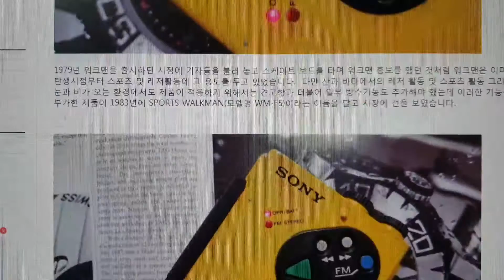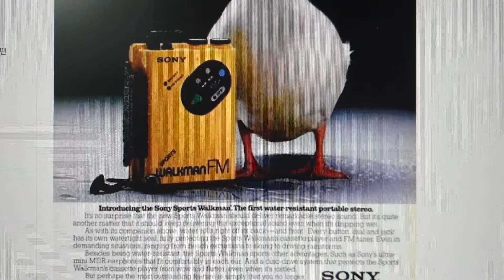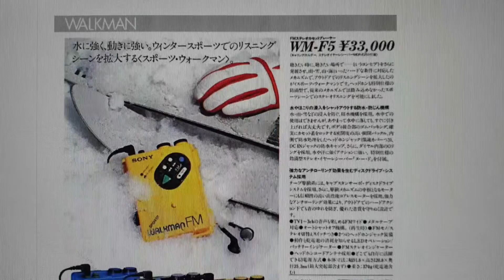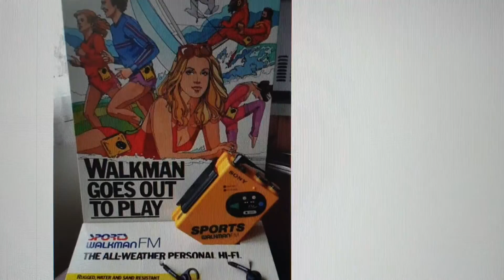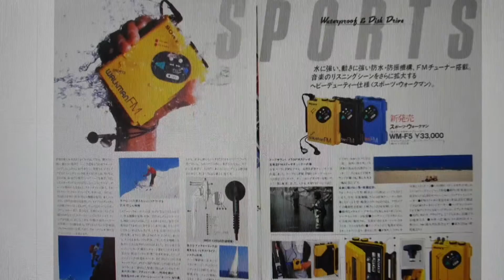34. Just Do It! - Sports Walkman / 스포츠는 살아있다. - 방수기능의 스포츠 워크맨 / スポーツは生きている。最初のスポーツウォークマン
A story about the 1st Sports Walkman with Water & Shock Resistant Capability / 방수 방진 기능을 겸비한 최초의 스포츠 워크맨 이야기 / 防水防塵機能を兼ね備えた最初のスポーツウォークマン物語